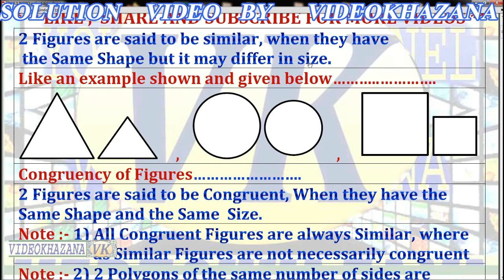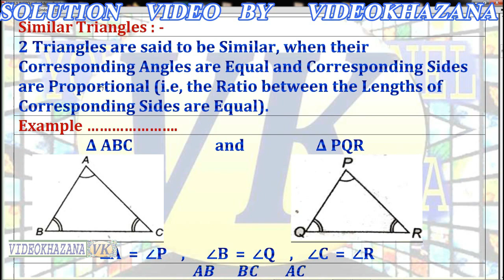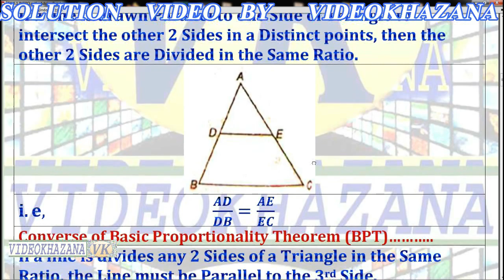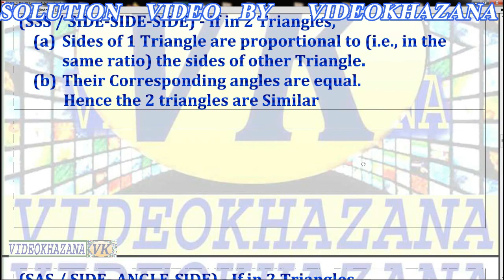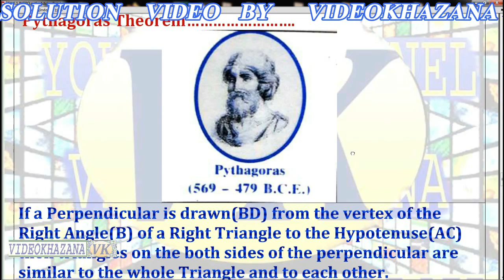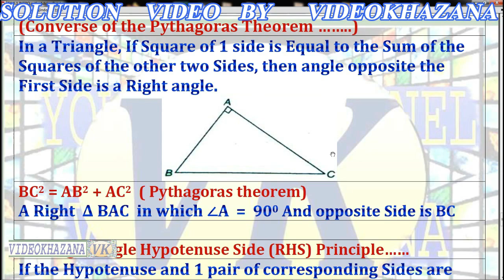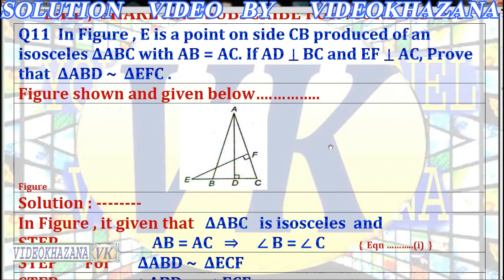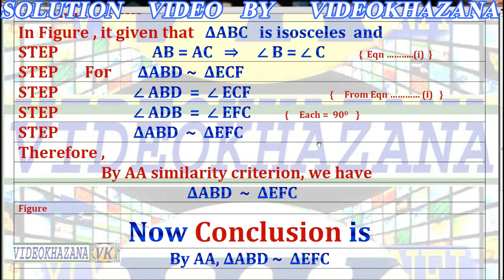NCERT| MATHS| CLASS 10 CH CHAPTER 6 EX|EXERCISE 6.3 Q|QUESTION 11| SOLUTIONS VIDEO BY VIDEOKHAZANA